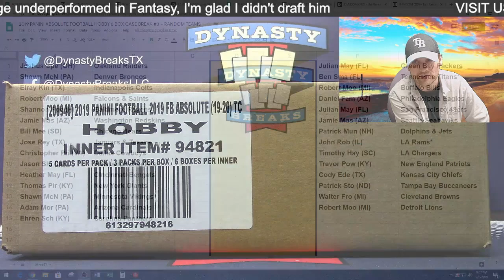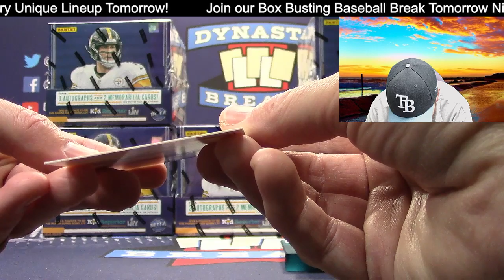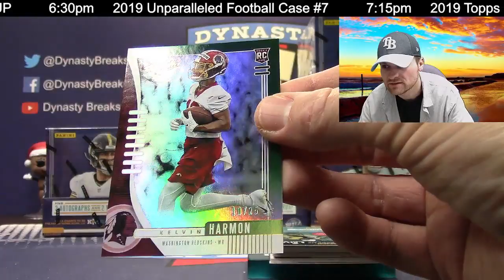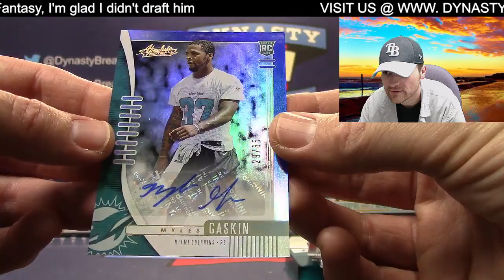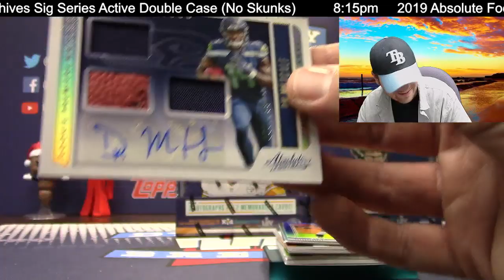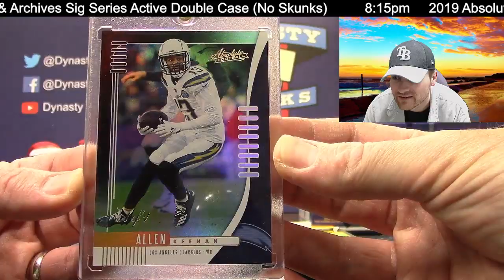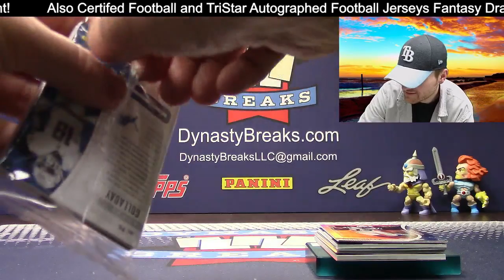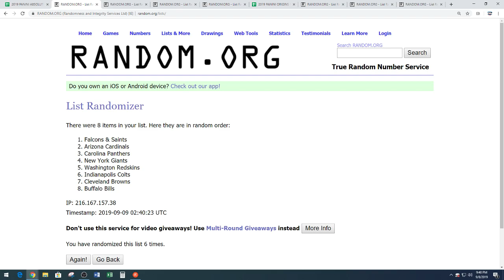2019 ABSOLUTE FOOTBALL CARDS 6 BOX CASE BREAK #3 SPORTS CARD